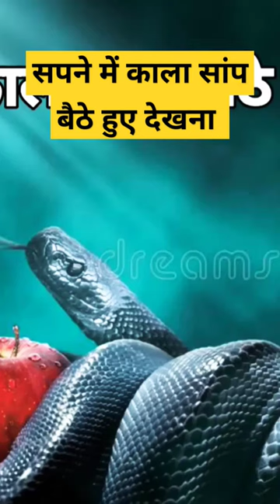सपने में काला सांप देखना | Sapne mein kala saanp dekhna | Black snake dream